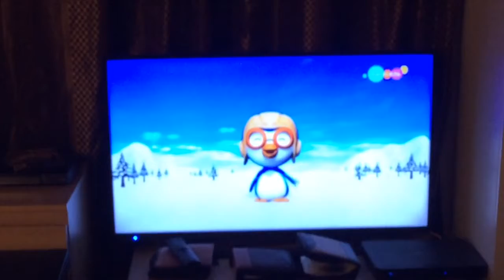We’re Friends Title Card in Russia